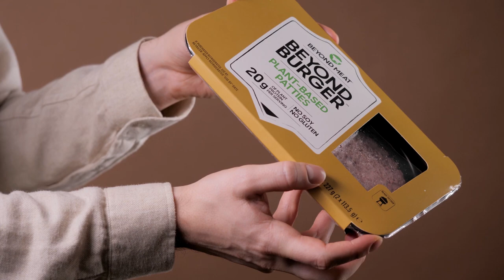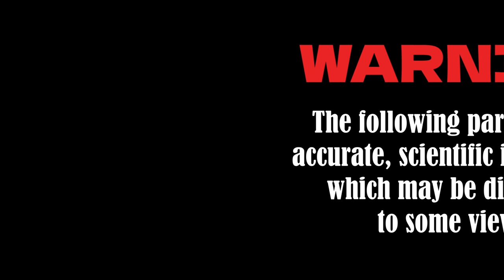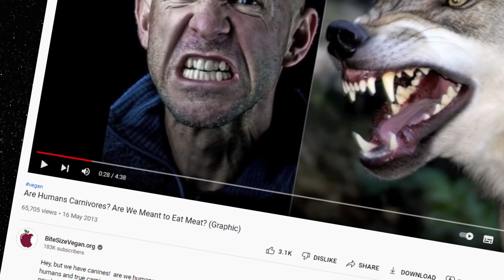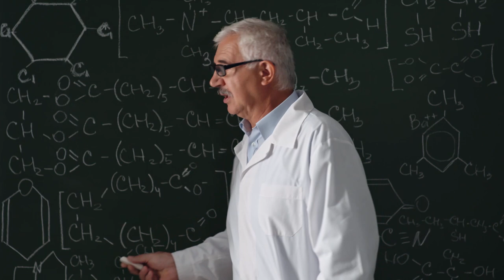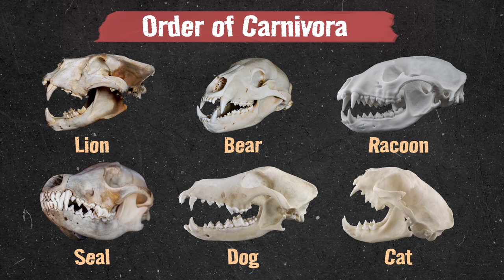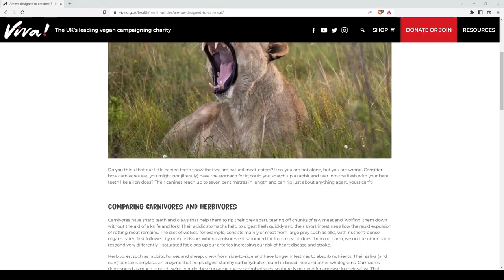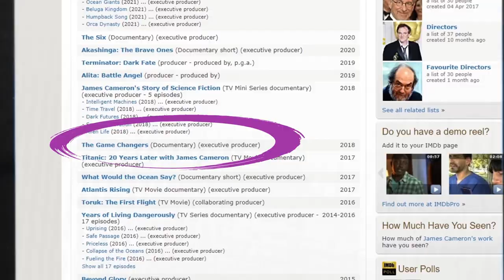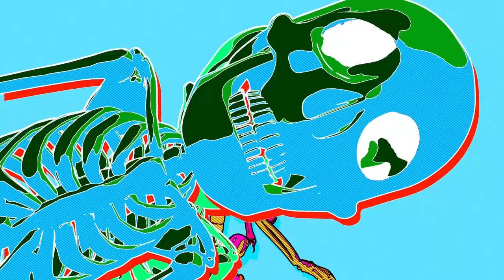How to lie without telling a lie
This is the second part of my satirical documentary series investigating the bogus claim of the plant-based media: "We are herbivores". This episode exposes the simple trick vegans use to sell their scam: comparing humans to the members of the predominantly meat-eating taxonomic order, the Order of Carnivora that includes lions, bears, wolves, dogs, racoons, skunks, badgers, cats, seals, walruses etc. with very similar anatomical features, ignoring the fact that there are many omnivorous and even carnivorous animals in other taxonomic orders with very different anatomy. They misrepresent science and they do it on purpose.

This dishonest sleight of hand originates from “The Comparative Anatomy of Eating “, a pseudoscientific word salad of Dr. Milton Mills, a devoted promoter of the “herbivorous human” myth where he picks bears as a typical “omnivorous” animal to prove that humans cannot be omnivores. It’s obviously a fraudulent attempt to make humans appear less capable of meat-eating which will result in a flawed comparison because bears belong to the order of Carnivora so their basic physiology will be very similar to the anatomy of obligate carnivores (some bears are actually carnivores, some are omnivores and some like pandas don’t even eat meat and all have the same kind of badass fangs and claws.) while humans are omnivorous primates with a special evolutionary history.

By the same logic, why not compare our physiology to cows, horses, rabbits, kangaroos, or any real herbivores? We would find that our body (including our teeth and digestive tract) is at least as far from herbivores as from the members of the order of Carnivora. But both approaches are pure pseudoscience because we are primates so we won’t have talons, claws, hooves or four stomachs etc., but it doesn’t mean that primates are not “designed” to eat animals (or plants).

If you can catch it, you can have it, that’s rule number 1 in nature. On average, 10% of the diet of chimpanzees comes from animals and the big males can eat up to 70kg of meat per year, which is the average annual meat consumption for humans in Canada. They are very good hunters, their kill rates are much better than those of lions. They also use tools to “fish” for thousands of ants and termites as part of their daily foraging activities, stones to crack nuts and clams open and make rudimentary spears to stab bush babies hiding in the hollow branches of tree trunks so calling them herbivores would make primatologists roll on the floor laughing.

The inconvenient truth for the Game Changers and the people who believe them is that the blueprint of an omnivorous, predatory ape is there in chimpanzees as well as in our last common ancestors, we just took it to the next level. We lost the ability to quickly move around the trees as our ancestors left the rainforest and the fruit dominant past behind as the climate cooled down and became the ultimate omnivore eating anything that was edible: eggs, shellfish, underground roots, bugs, animal carcasses, and eventually modern humans evolved as very capable big game hunters who could take down huge animals that would be impossible even for lions.

Fangs and claws work well for cats and dogs but for primates in order to increase their hunting capability, they had to find something that was an advantage against carnivores and they did: intelligence. If you study palaeontology, the evidence is abundant, hunting and meat eating was an essential part of human evolution and this did change our physical attributes too. We were able to run long distances, our wrist and shoulders are adapted to throw deadly projectiles, make all kinds of weapons and traps, we processed food with tools and later cooking and most importantly our digestive system adapted as we lost most of our capacity to store and ferment plant material in the cecum and colon (unlike gorillas and to some extent chimps), as most of our nutrition comes through auto-enzymatic digestion from breaking down protein, carbs and fat in the small intestine. All thanks to the fact that we moved towards eating high-quality, nutrient dense foods which certainly included meat. Quite a lot of it. This took millions of years but denying it didn’t happen is just wishful thinking.

This “Carnivora trick” of Mills is the basis of numerous, completely false comparative anatomy tables on the internet and is used in the vegan propaganda film What The Health as well as in @GameChangersMovie where they chose lions as a proof that humans are herbivores. Pretty dumb but apparently many fall for it.